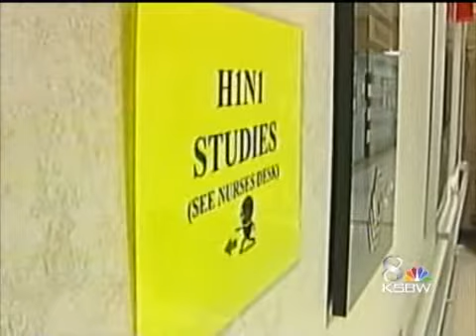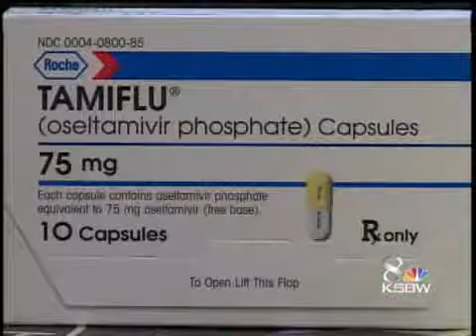Central Coast Continues Preps For H1N1 Virus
Health officials on the Central Coast are bracing for H1N1 virus outbreaks.